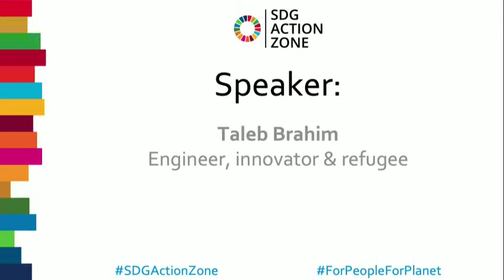Growing Food in Impossible Places by Taleb Brahim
At the SDGActionZone Taleb Brahim, a Sahrawi refugee, shares his personal story about how he built a hydroponics system to grow fresh vegetables in the harsh desert climate of the Western Sahara. His system inspired the UN World Food Programme’s hydroponics programme which is now in four countries.

What is the SDGActionZone?
Held during the High-level week of the UN General Assembly, the SDGActionZone is a space to break out and engage partners for transformative SDG action in new and innovative ways.

From 23 to 27 September 2019, the SDGActionZone showcased various events to gather, share stories and lessons, and devise plans to accelerate SDG action. ForPeopleForPlanet 🌍